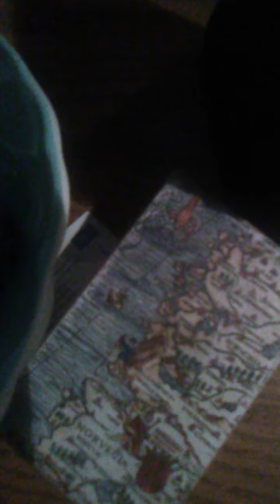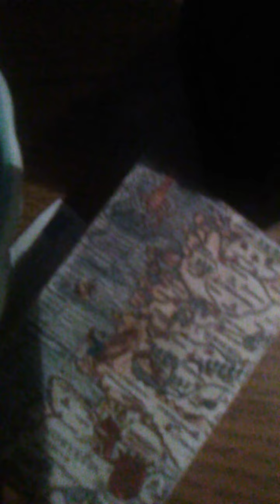David Paschall jr need you looking on mars